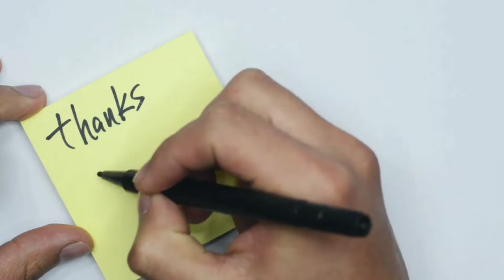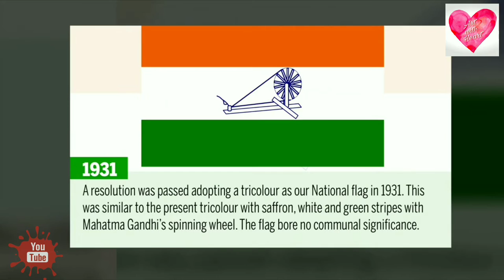Happy Republic Day | Evolution of the Indian Flag (भारतीय ध्वज तिरंगे का विकास) DAV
Hello Friends !
Thank you for your love & support !
Sending you much love!

1
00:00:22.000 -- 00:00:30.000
1906 में कलकत्ता (अब कोलकाता) में भारत का पहला राष्ट्रीय ध्वज फहराया गया था। इस ध्वज में लाल, पीले और हरे रंग (कमल के फूल के साथ) की तीन क्षैतिज पट्टियाँ शामिल थीं।

2
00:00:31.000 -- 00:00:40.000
1907 में पेरिस में भीकाजी कामा और निर्वासित क्रांतिकारियों के उनके बैंड द्वारा दूसरा राष्ट्रीय ध्वज फहराया गया। यह ध्वज पहले वाले के समान था लेकिन एक अपवाद के साथ था। इसमें सप्तर्षि को दर्शाते सात तारे थे।

3
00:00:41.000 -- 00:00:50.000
1917 में होम रूल आंदोलन के दौरान डॉक्टर एनी बेसेंट और लोकमान्य तिलक द्वारा तीसरा ध्वज फहराया गया। इस ध्वज में सप्तऋषि के सात तारों के साथ पांच लाल और चार हरे रंग की क्षैतिज पट्टियाँ थीं, एक सफेद अर्धचंद्र और एक यूएन जैक के साथ।

4
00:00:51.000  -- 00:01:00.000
आंध्र के एक युवा ने इस ध्वज को बनाया और महात्मा गांधी के सामने 1921 में बेजवाड़ा (अब विजयवाड़ा) में प्रस्तुत किया। ध्वज में दो प्रमुख समुदायों का प्रतिनिधित्व किया गया था, अर्थात, हिंदू और मुस्लिम। गांधीजी ने भारत के बाकी समुदायों और प्रगति के प्रतीक के लिए चरखा का प्रतिनिधित्व करने के लिए एक सफेद पट्टी को जोड़ने का सुझाव दिया।

5
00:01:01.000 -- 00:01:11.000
1931 में हमारे राष्ट्रीय ध्वज के रूप में तिरंगे को अपनाने के लिए एक प्रस्ताव पारित किया गया था। यह महात्मा गांधी के चरखा के साथ केसरिया, सफेद और हरे रंग की धारियों वाले वर्तमान तिरंगे के समान था। ध्वज का कोई सांप्रदायिक महत्व नहीं है।

6
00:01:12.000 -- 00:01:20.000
संविधान सभा ने 22 जुलाई, 1947 को तिरंगा मुक्त भारत के राष्ट्रीय ध्वज को अपनाया। सम्राट अशोक के धर्म चक्र को ध्वज में प्रतीक के रूप में चरखा के स्थान पर अपनाया गया था। यह स्वतंत्र भारत का तिरंगा है।

JAI HIND !